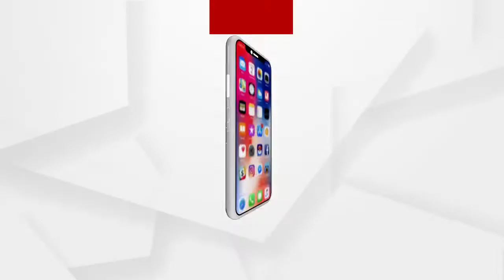ଉଥାନ କରିବ ମହିଳାଙ୍କୁ ସ୍ୱାବଲମ୍ବୀ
ମହିଳାମାନଙ୍କୁ ସ୍ୱାବଲମ୍ବୀ କରିବା ପାଇଁ ସରକାର ଅନେକ ଯୋଜନା କରିଛନ୍ତି... SHG ଜାରିୟାରେ ସହାୟତା  ଅର୍ଥ ପ୍ରଦାନ କରୁଛନ୍ତି !...